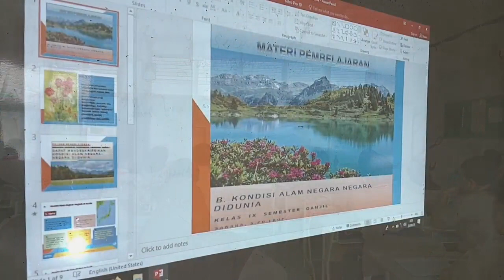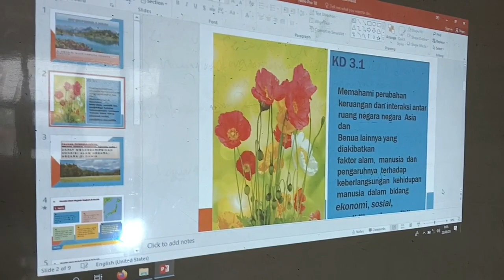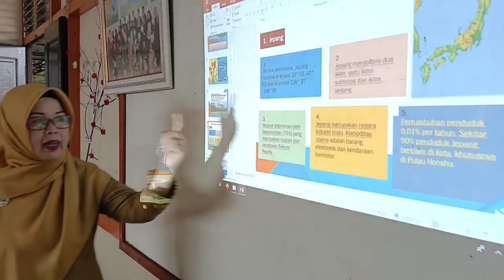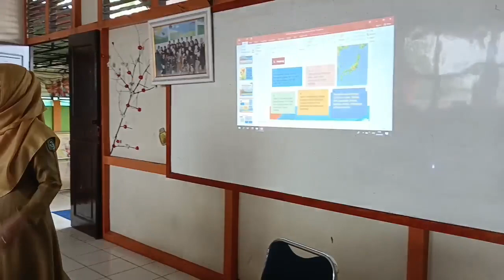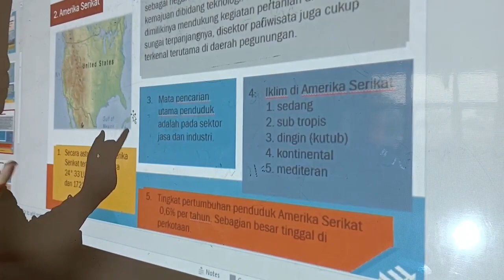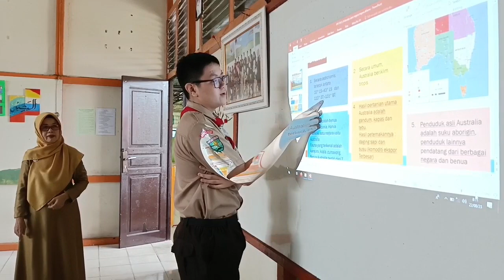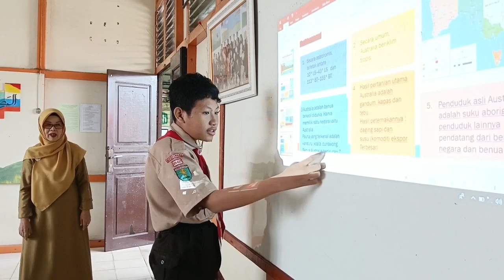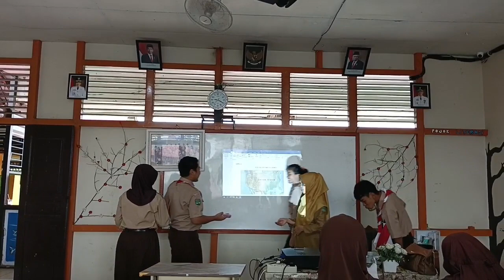Discovery Learning_Kondisi Alam Negara-Negara di Dunia_IPS Kelas 9 SMPN 3 Singkawang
@SMPNEGERI3KOTASINGKAWANG Discovery Learning_Kondisi Alam Negara-Negara di Dunia_IPS Kelas 9 SMPN 3 Singkawang